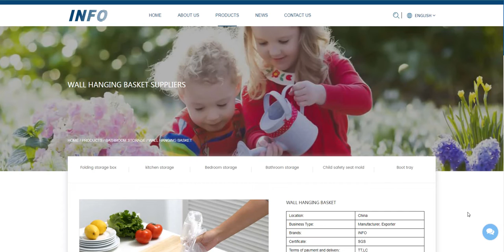WALL HANGING BASKET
Location: China
Business Type: Manufacturer, Exporter
Brands: INFO
Certificate: SGS
Terms of payment and delivery: TT,LC
Minimum order quantity: 2000
Price: Consultation